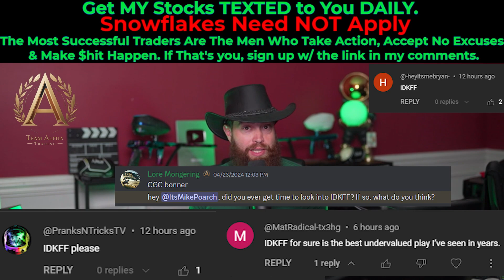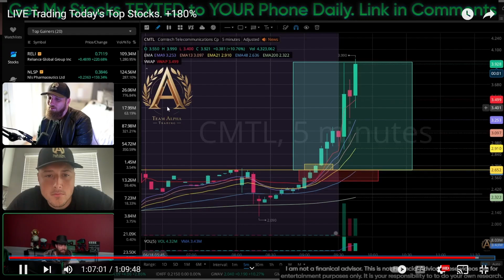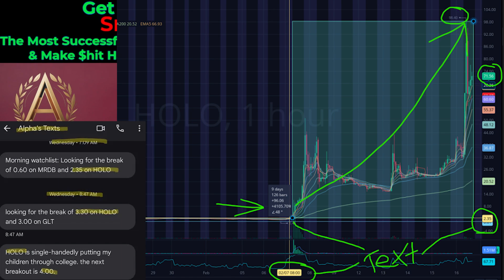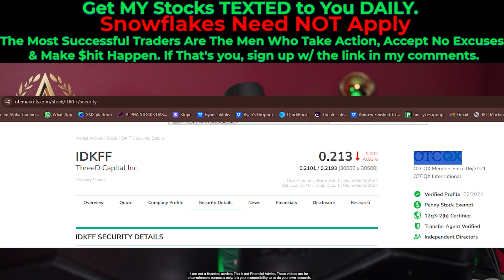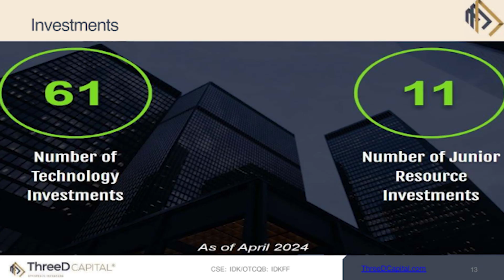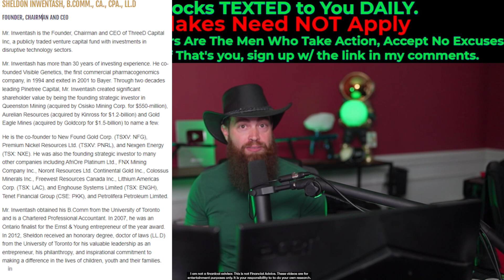MOST Undervalued Penny Stock to Buy Right Now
Are you a hardworking man/woman and ready to level up your trading? Great. Me & my team will teach you how to trade stocks, options, and futures with CONFIDENCE in less than 30 days or your money back.

💸$5k-$100,000 Case Study: Learn how I turned a 5k portfolio to $100,000 in 9 months using the Breakout Trading Strategy + 5 Tips on how to get started using it NOW